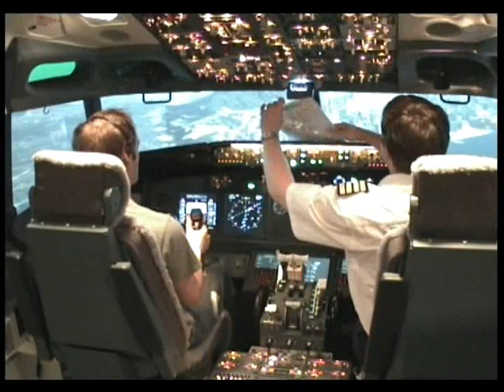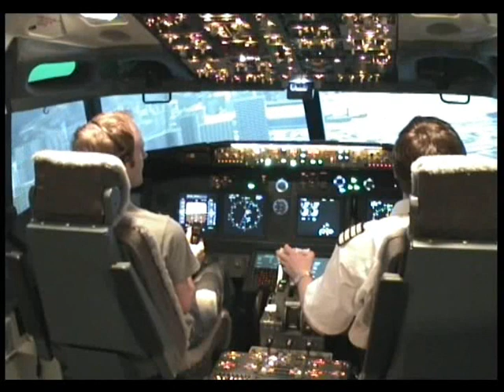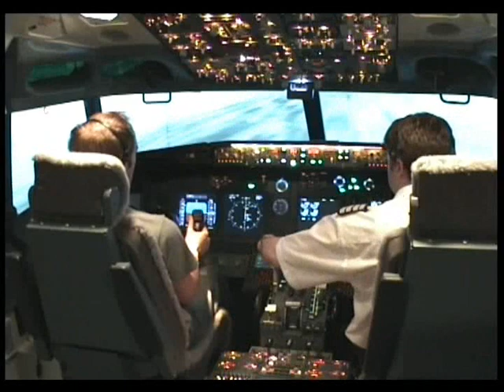My Kai Tak touch and go (Simulator)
touch and go Kai tak IGS 13 boeing 737-800 Simulator